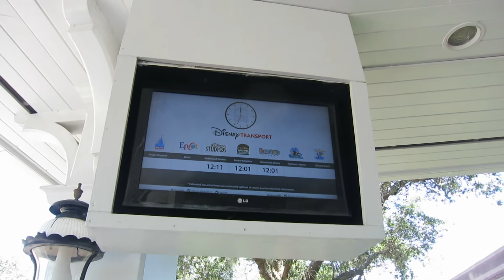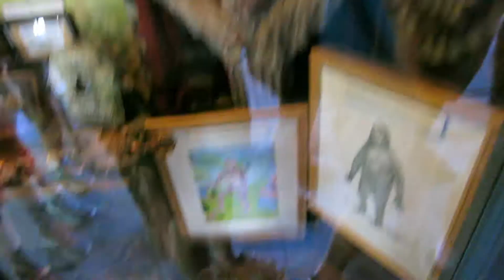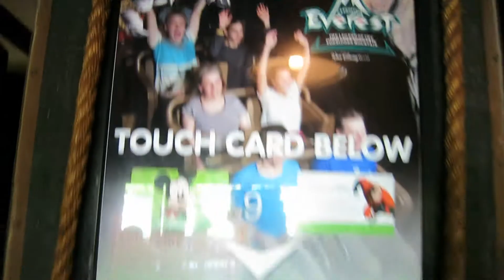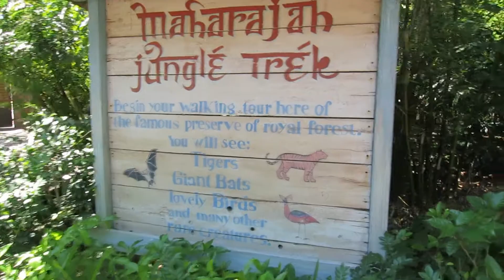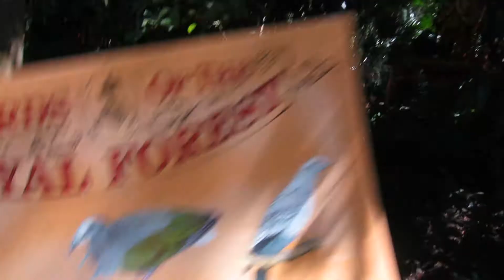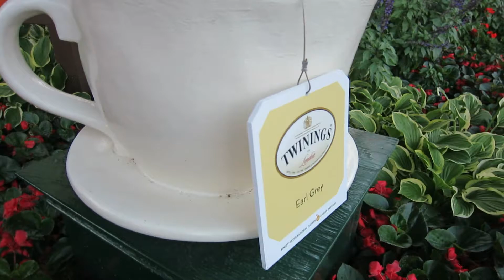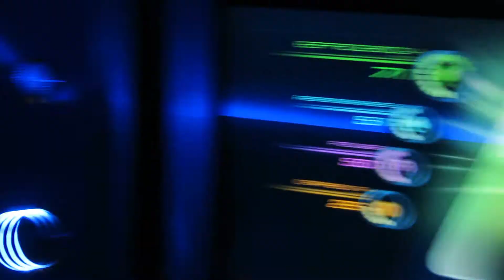GETTING IN TROUBLE AT DISNEY! | Disney Day 5 Vlog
Kind of a rocky day at Disney in today's vlog... Off to a rough start with losing a couple of valuables and then getting in trouble at Expedition Everest in Animal Kingdom. Thankfully the day ended nicely with a good visit to Epcot for dinner and a couple of rides at Extra Magic Hours! :) Hope you enjoy it!